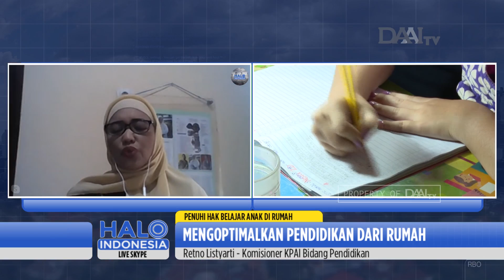Mengoptimalkan Pendidikan Dari Rumah | Penuhi Hak Belajar Anak di Rumah